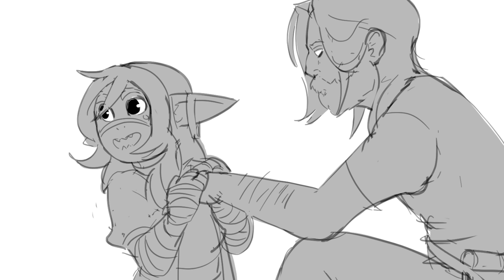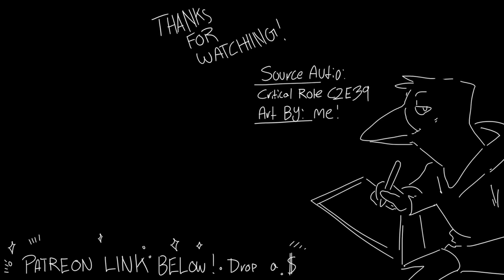Nott the Blazed & The Fluffernutter Pitch - A Critical Role Fanimatic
This one was a lot of fun to do. I realize now that Nott's kinda the main character of all the animatics I do, just cus Sam is so good at creating comedic moments (not to mention how great the rest of the group is at playing off each other).